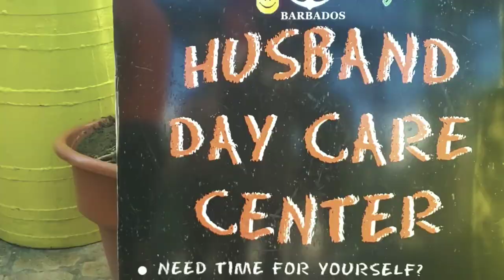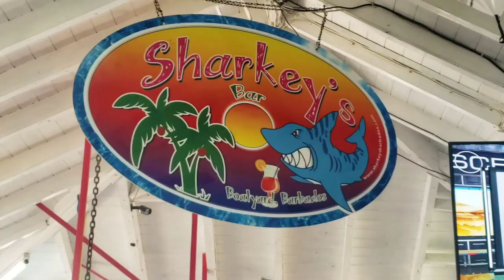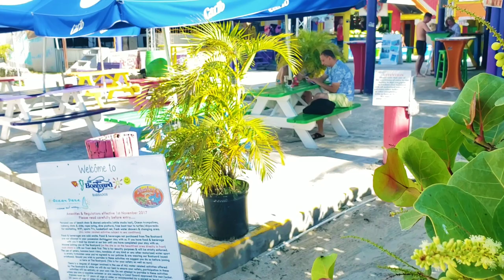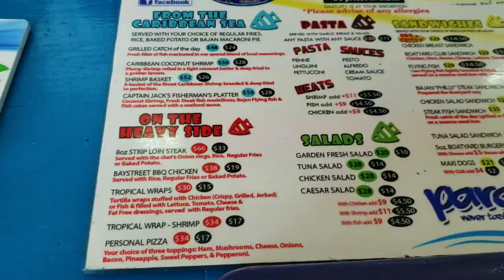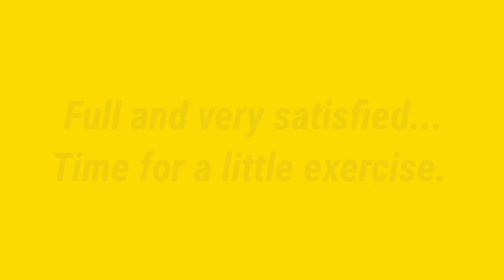BOATYARD RESTAURANT AND BAR | CARLISLE BAY SNORKELING | BARBADOS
BOATYARD RESTAURANT AND BAR | CARLISLE BAY
Open daily, 365 days a year and there's never a dull moment. Whether you're visiting on a cruise ship, staying at one of the many hotels or villas or you are a local or permanent resident of  beautiful Barbados you are guaranteed to have a great time. The Boatyard is conveniently located on one of the most amazing white sand beaches in the world in beautiful Carlisle Bay Barbados on the outskirts of the Capital Bridgetown. There's something for everyone at The Boatyard - Chill in the sun, play in the sand and turquoise blue waters, snorkeling with the turtles and over the ship wrecks, grab a hearty meal and some amazing rum punch. Young or old we'll make this the most memorable experience of you holiday. Friendly, hospitable and full of adventure.